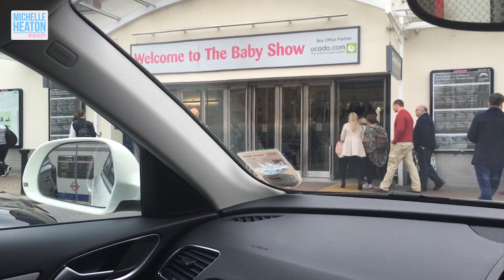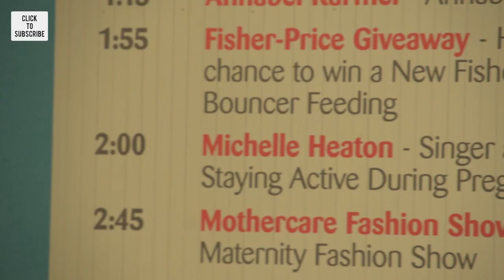Performing At The Baby Show | Michelle Heaton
I performed part of my Active Pregnancy DVD at the London Baby Show!

I spent the day at The Baby Show along with Tony Lundon (from Liberty X). I saw loads of great things to buy, met loads of amazing people and performed part of my Active Pregnancy DVD.